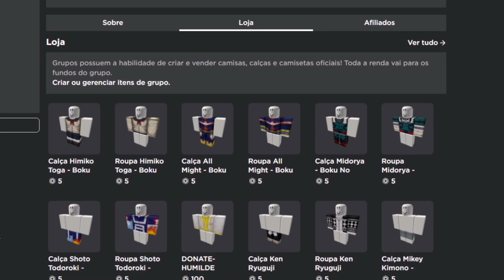*NOVO CÓDIGO* CONSEGUI o AKAZA MYTHICAL de 0,1% no DEMON SOUL | Roblox - GG Games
Nesse vídeo eu mostro um novo código e meu novo mythical Akaza do jogo Demon Soul!!